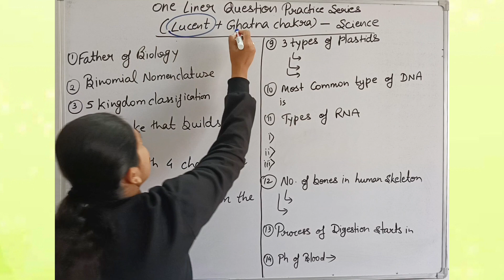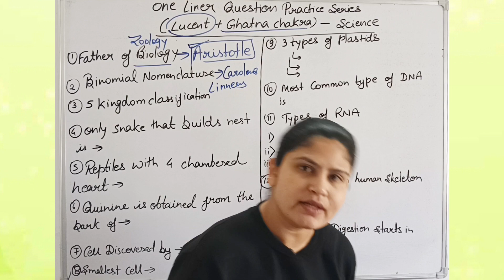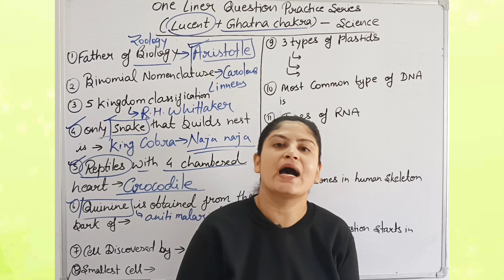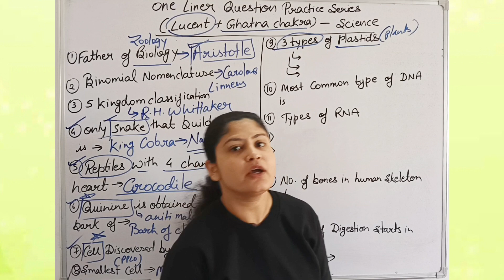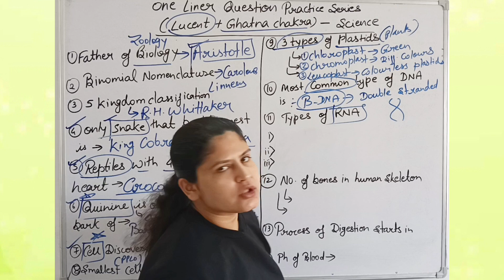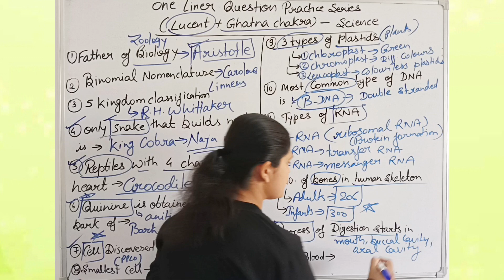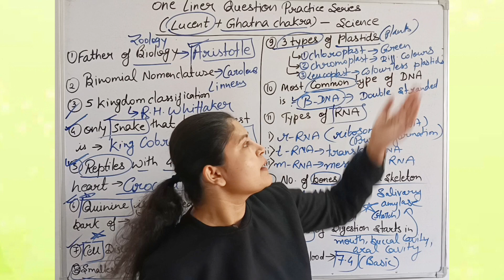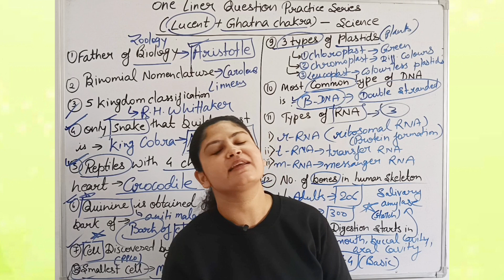Biology Most Important Questions Series| Part-1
Positive Day" is a bright and energizing corporate folktronica track that combines acoustic guitar strumming, piano glockenspiel, electric guitar, and electronic instruments. The song exudes a positive and uplifting vibe, perfect for motivational and inspirational content. With its upbeat tempo and catchy melody, "Positive Day" is a great soundtrack for…